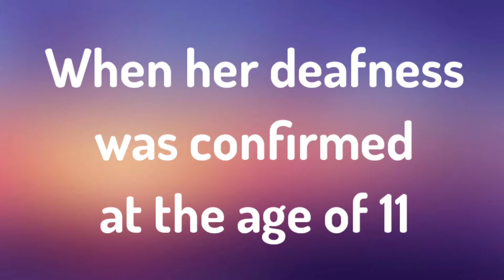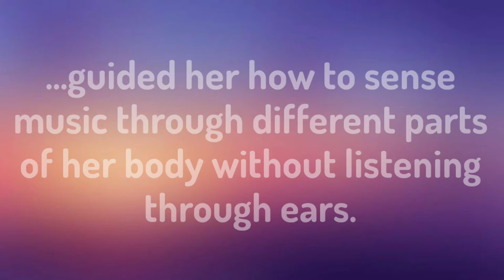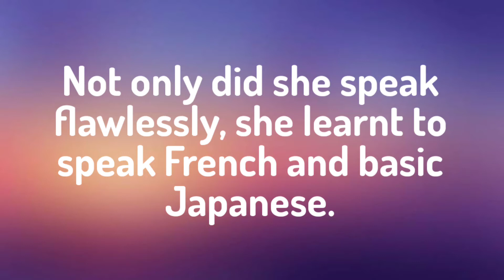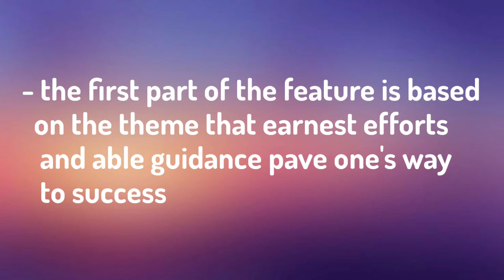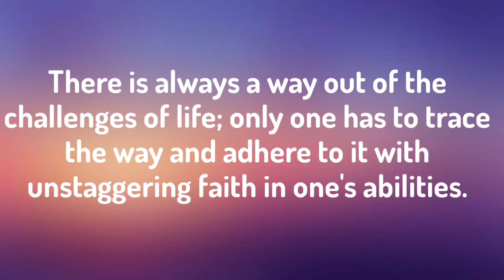The Sound of Music (Part 1) Evelyn Glennie listens to music without hearing it | Class 9 English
In this video you will find the in-depth explanation of the chapter The Sound of Music (Part 1) Evelyn Glennie listens to music without hearing it

Question Answers of Ch 2
Sound of Music Part I Evelyn Glennie Listens to Sound without Hearing It
 By Deborah Cowley

Thinking about the text

I. Answer these questions in a few words or a couple of sentences each.

1. How old was Evelyn when she went to the Royal Academy of Music?
2. When was her deafness first noticed? When was it confirmed?

Answer

1. Evelyn was seventeen years old when she went to the Royal Academy of Music in London.
2. Her deafness was first noticed when she was eight years old and it was confirmed when she was eleven.

II. Answer each of these questions in a short paragraph (30–40 words).

1. Who helped her to continue with music? What did he do and say?
2. Name the various places and causes for which Evelyn performs.

Answer

1. Percussionist Ron Forbes helped Evelyn to continue with music. He began by tuning two large drums to different notes. He asked her not to listen to them through her ears but to try and sense the sound in some other manner.

2. Evelyn, with a hectic international schedule, gives solo performances at regular concerts. Apart from these, she gives free concerts in prisons and hospitals. She also accords high priority to classes for young musicians.

III. Answer the question in two or three paragraphs (100–150 words).

1. How does Evelyn hear music?

Answer

Evelyn heard music by sensing the notes in different parts of her body. When Ron Forbes tuned two drums to different notes and asked her to sense the sound without using her ears, she realized that she could feel the higher drum from the waist up and the lower drum from the waist down. She learnt how to open her mind and body to sounds and vibrations. It was sheer determination and hard work. When she played the xylophone, she could sense the sound passing up the stick into her fingertips. By leaning against the drums, she could feel the resonances flowing into her body. On a wooden platform, she removed her shoes so that the vibrations could pass through her bare feet and up her legs. She herself said that music poured in through every part of her body. It tingled in the skin, her cheekbones and even in her hair.